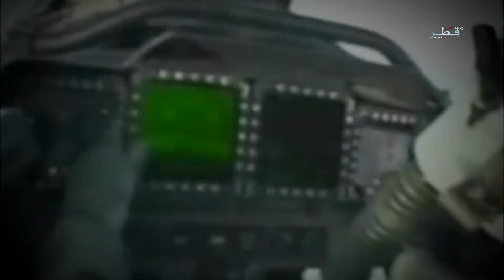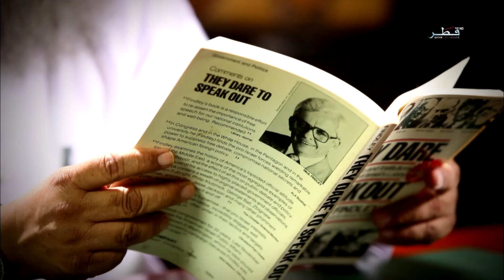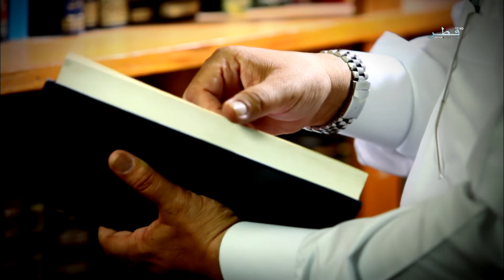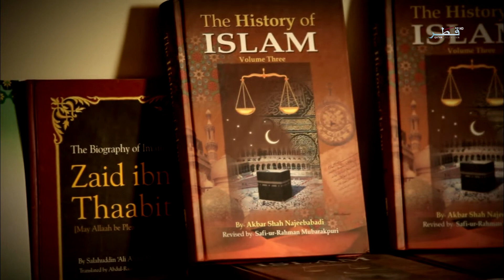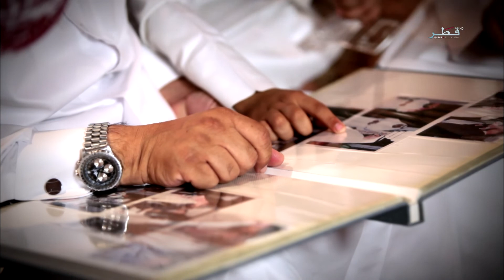البرواز - الأحد 15/8/2021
ضيف الحلقة :
اللواء الركن طيار علي سعيد الحول - قائد القوات الجوية القطرية سابقاً